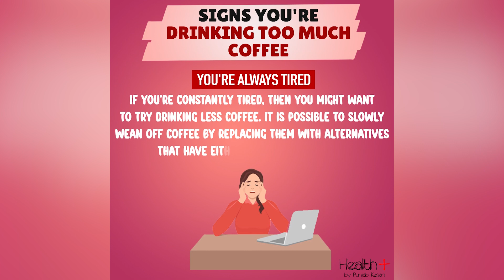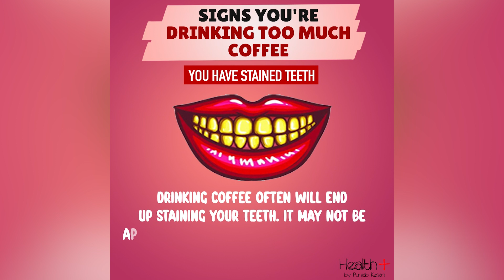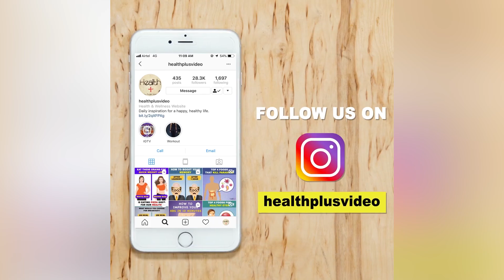Signs You're Drinking Too Much Coffee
s your coffee consumption reaching the danger zone? ☕🚫 Watch our latest video, 'Signs You're Drinking Too Much Coffee,' for essential insights into the potential impacts of excessive caffeine intake. From sleep disturbances to heightened stress, discover the red flags that indicate it might be time to reconsider your coffee habits. Watch now and stay informed about maintaining a healthy balance with your favorite brew. Your well-being matters! ☕💚